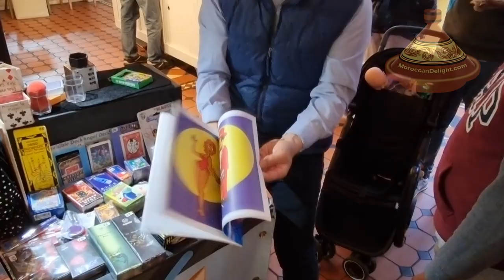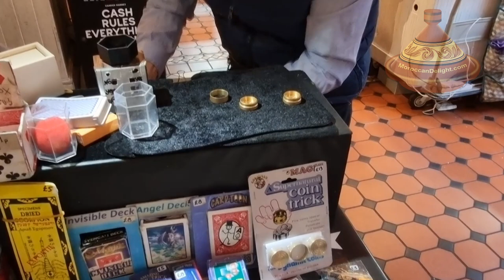Great Magician | Camden Market London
Little shop of magic tricks Camden Market London
Michael Wo